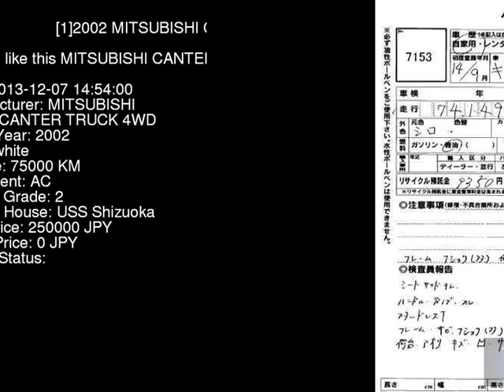2002 MITSUBISHI CANTER TRUCK 4WD FD70AB - Japanese Used Car For Sale Japan Auction Import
2002 MITSUBISHI CANTER TRUCK 4WD FD70AB - Japanese Used Car For Sale Japan Auction Import FD70AB,MITSUBISHI,CANTER_TRUCK,4WD,USS Shizuoka,jdmvip,vip,jdm,cars,japan,jdmvip.com,japanesecars,usedcars Japanese Used JDM Car For Sale At Auction in Japan for Import